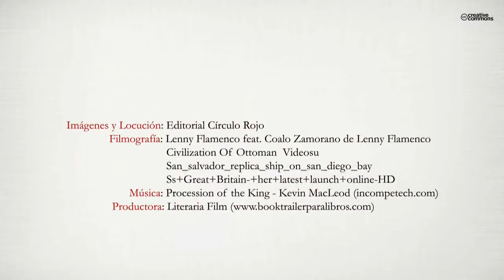La otra armada invencible (Booktrailer) - Editorial Círculo Rojo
Silenciada intencionadamente por los británicos e incomprensiblemente
por los españoles, la Guerra del Asiento es un episodio fascinante en la
historia moderna de España. Tras el advenimiento de la monarquía francesa
de los borbones a la Corona española, había llegado el momento de
la reconstrucción del país y sobre todo de su marina de guerra, tan maltratada
por los últimos austrias.
La paz de Utrech de 1713, abrió a los ingleses el inmenso pastel del comercio
americano y la exclusividad de controlar la trata de esclavos negros
con su introducción en lo mercados de las colonias españolas en el
Nuevo Mundo. Conscientes de su superioridad militar y tras una campaña
llena de falsedades, Inglaterra declara la guerra a España en 1739
con la ambición de conquistar América y de destruir el Imperio español.
Es aquí dónde asistimos a la mayor derrota de Inglaterra en toda su historia,
ya que en Cartagena de Indias, 186 navíos y más de 20.000 soldados
ingleses fueron derrotados por los 6 buques y los 3.000 hombres
mandados por uno de los héroes más injustamente olvidados de la historia
de España; Blas de Lezo.
En sucesivos combates, librados en tres continentes, España se defendió
eficaz y valerosamente, produciéndose otras hazañas como la del navío
El Glorioso y la defensa de La Florida, Canarias, Venezuela y Cuba.
El libro además, hace un estudio de la situación de las armadas españolas
y británicas, de sus respectivos ejércitos y de las fortificaciones participantes
en el conflicto, con lo que el lector aficionado a la historia puede
encontrar unos hechos que no suelen figurar en los libros actuales.
Este trabajo pretender ser un pequeño homenaje a aquellos héroes que
en manifiesta inferioridad y privados de lo más elemental permitieron
que en América se hable español.